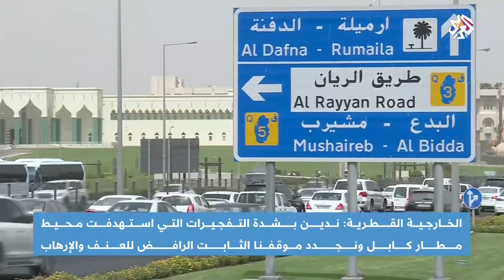أفغانستان .. ردود فعل دولية مندّدة بالهجوم على مطار كابل | أخبار العربي